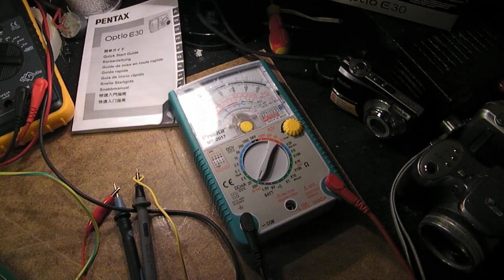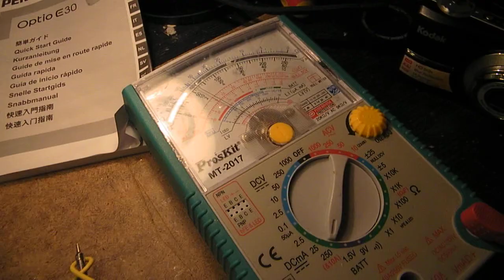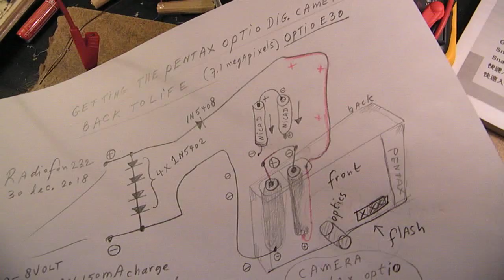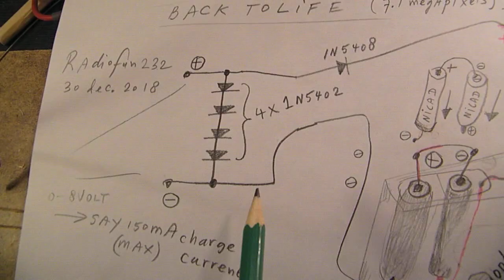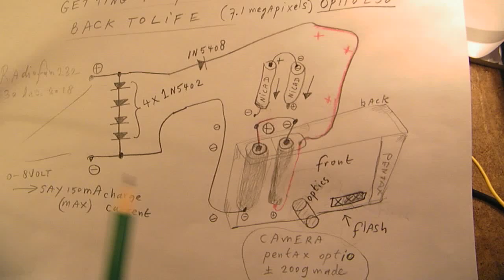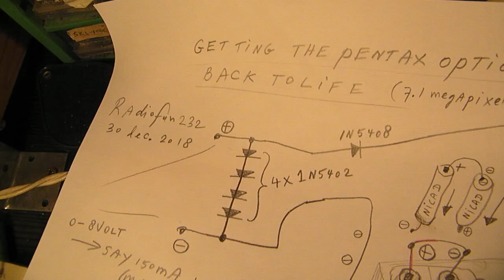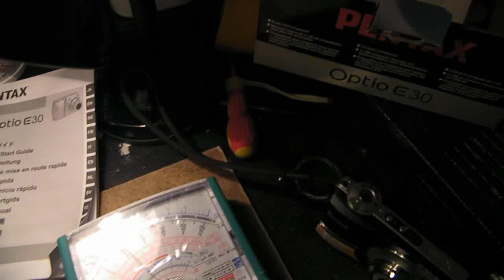Getting the Pentax Optio E 30 digital camera (made 2009) back to life again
Correction, somewhere I say that the charge current is 100 mA but watching the meter is is (approx). 60 mA..

The Pentax Optio E 30 (say 2009 made) is a digital camera that makes extremely good and sharp pictures. But it was laying on the shelf.

Reason: within 5 minutes the batteries were depleted, even high quality batteries (say a Ni Cad with 2200 mA-Hour). That has also to do (of course) with the voltage that must not go down to a critical value where the camera switches off, when the camera takes its necessary current to do the things that it has to do.

But anyway. In this video a kind of poor man’s refurbishing of this old beautiful High Quality Pentax E 30 digital camera. So that it works again.

Take two NiCad or NiMh (NiMh=better) batteries, solder wires to the appropriate electrodes( watch the video) and charge the camera batteries from “without” (an external source) to keep them “up”. Don’t make shortcuts, they will roast the batteries, be very careful in the wiring.

I am (somewhat) sure the batteries can (normally….!) be charged via the USB port of a computer (NOT tested), but anyway.

That will not solve the real problem: the extreme current that this (small) camera takes out of the NiCaD or NiMH batteries that depletes them within 5-7 minutes.

With this “solution” you can connect an external voltage/current source between (say) 4 Volt and 7 Volts. Perhaps even somewhat more current/energy (raise the voltage, check the current) can be pushed into the cells, check the charge current with a MilliAmp meter, maximum say: 200 mA charge current to the NiCad or NiMH batteries for say 10 hours. Switch the charger off after that time!

Don’t overload, take conservative values in the charge current etc. Don’t pop the NiMH or NiCad cells due to heat or a too high charge current.

Regarding all my video’s: I constantly keep them actual, so the original video’s with the most recent information are always on YouTube. That is the source, and search there. When my video’s are reproduced or re-edited on other websites/channels you can not (!) be sure about the original content (=really working electronics) and important adaptations to the circuits. Be aware of that, I saw on the internet my circuits reproduced in a poor or even not proper way.  I can not help that, sorry. Upload 30 december 2018.